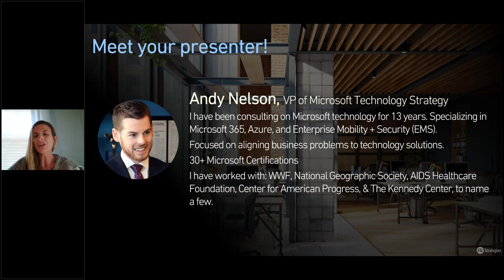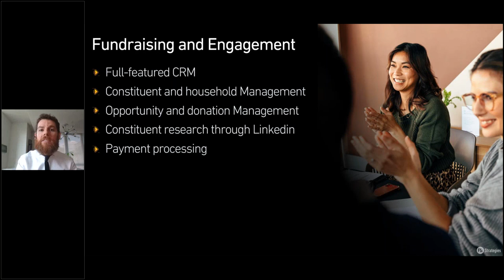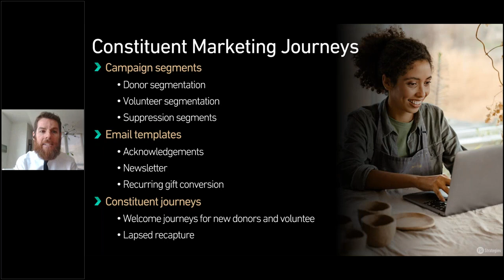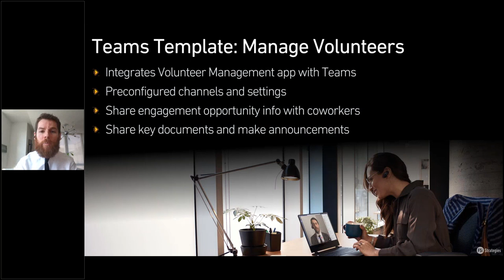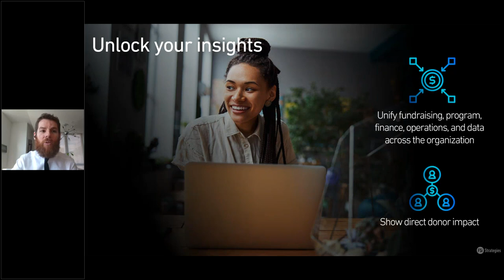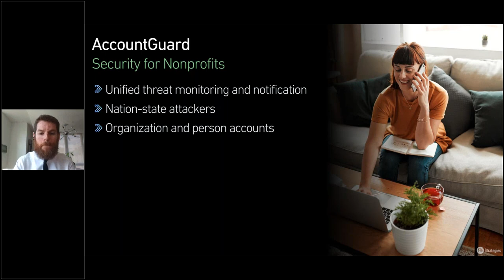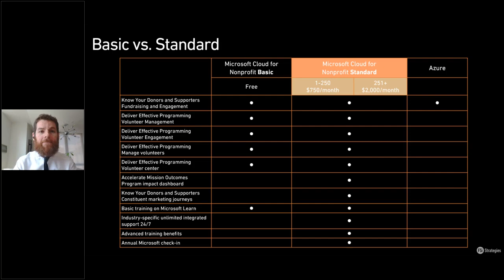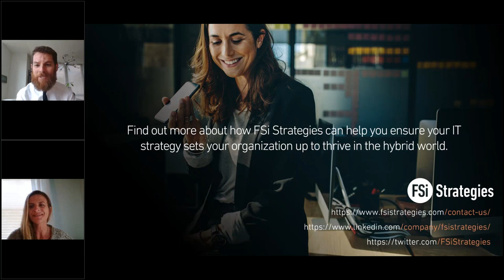FSi - Microsoft Cloud For Nonprofit Webinar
In this webinar event, watch VP of Microsoft Technology Strategy, Andy Nelson covering:
• What is Microsoft Cloud for Nonprofit?
• Nonprofit challenges
• Solutions + Key Features
• Procurement Process
• Licensing Review
• Q&A

About FSi Strategies:
FSi Strategies, located Vienna, VA is a user experience focused, Managed Service provider and recognized Gold Microsoft Partner since 2003. As Microsoft Cloud experts, we provide strategic enterprise class Modern Workplace IT solutions that engage your employees, accelerate productivity and collaboration while optimizing your environment securely. We engage strategically with your team to modernize your environment through Planning & Design, Implementation, Training & Adoption, Change Management, IT Support and Cloud Licensing.